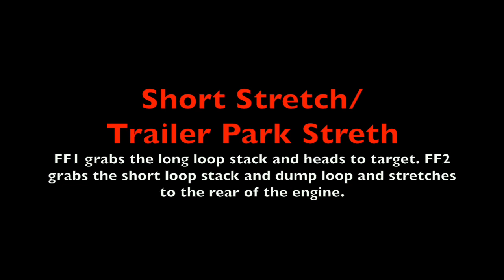Short Stretch or Trailer Park Stretch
Demonstration of a two person stretch for short setbacks, such as a typical trailer park.